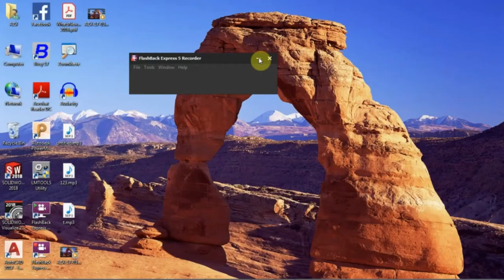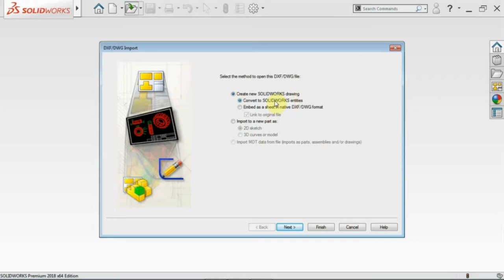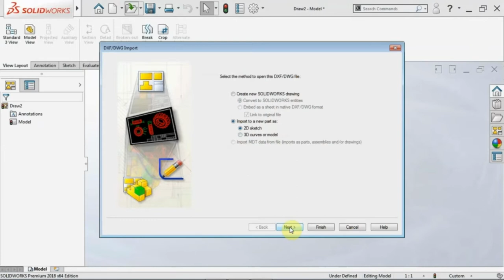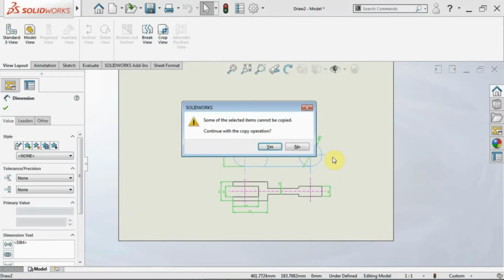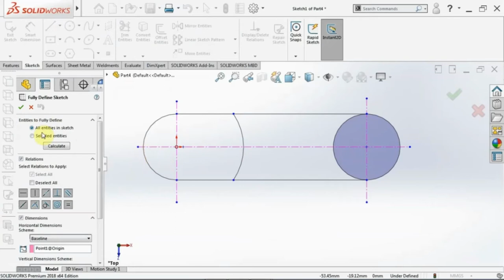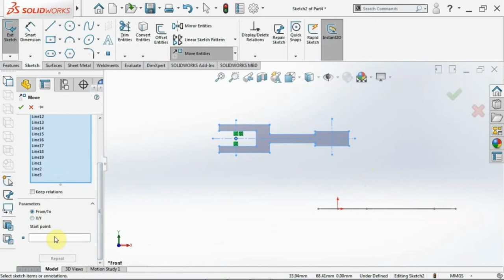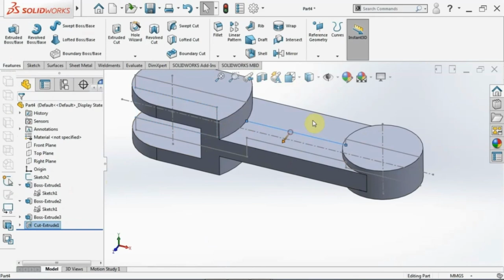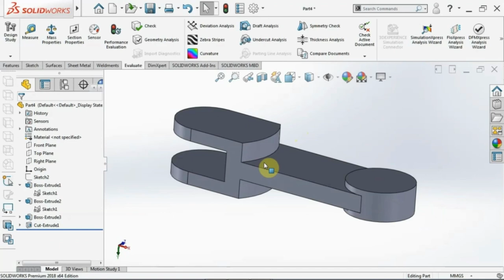Importing AUTOCAD DWG/DXF Files Into SOLIDWORKS |Convert 2D DWG to 3D in SolidWorks| Hindi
This tutorial shows how to import AutoCAD drawing DWG as sketch in SolidWorks and convert  2D dwg  to 3D in SolidWorks. So if you want to learn how to Importing AUTOCAD DWG/DXF Files Into SOLIDWORKS and Convert 2D DWG to 3D in SolidWorks so this tutorial for you. This tutorial shows how we us autocad to solidworks conversion technology to import AutoCAD drawing in solidworks and use as you want .

Plastic Mold  Animation ! (SolidWorks)